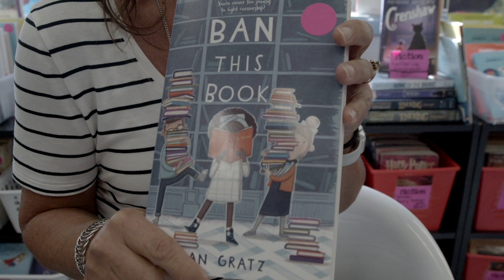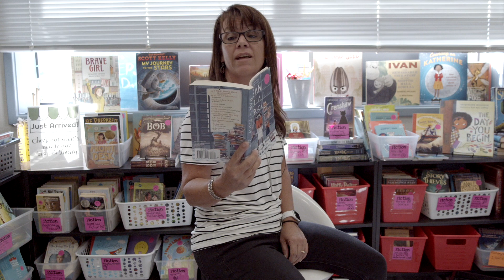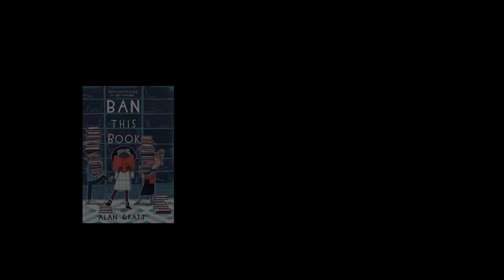RSD First Chapter Friday - Episode 01: "Ban this Book"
First Chapter Friday is another reading series from Redding School District aimed at getting young kids excited about reading.  Community members read the first chapter of a book to highlight how fun and exciting the stories can be.

Episode 01 - "Ban this Book"
Reader: Tricia Tompkins - 4th / 5th Grade teacher at Bonny View Elementary Redding California.